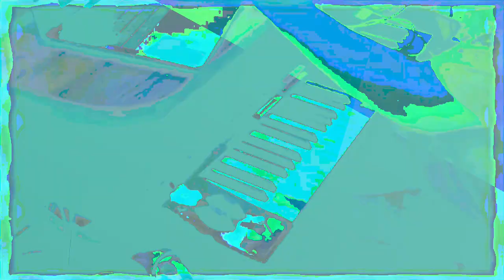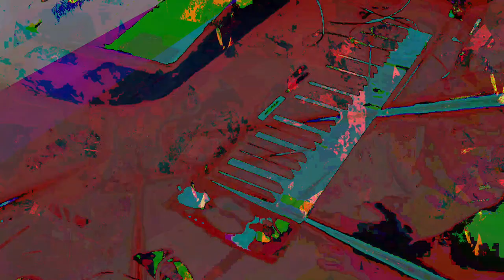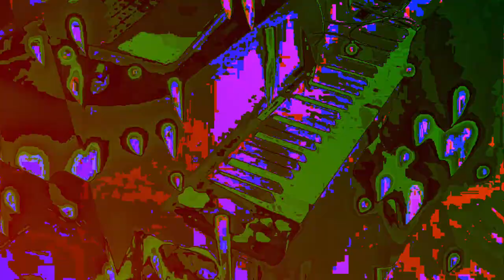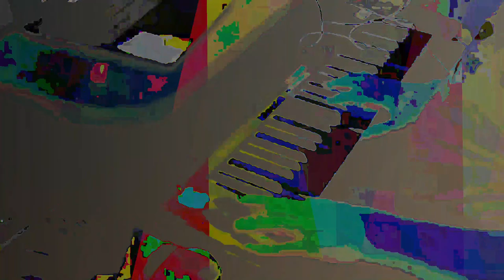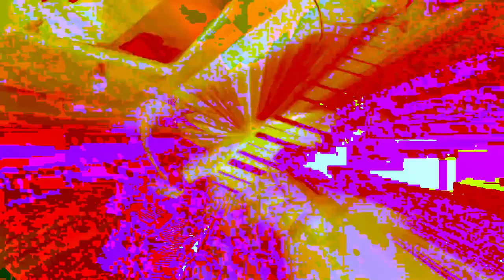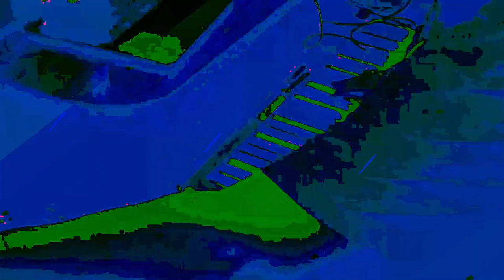[EPILEPSY WARNING] Movie 24 01 09 00h00m17s